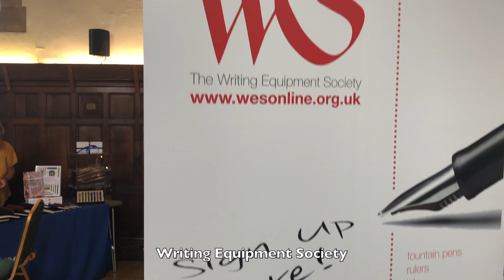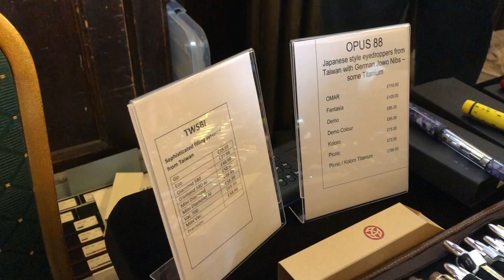Midlands Pen Show - June 2019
In this video I visit the Midlands Pen Show in June 2019.